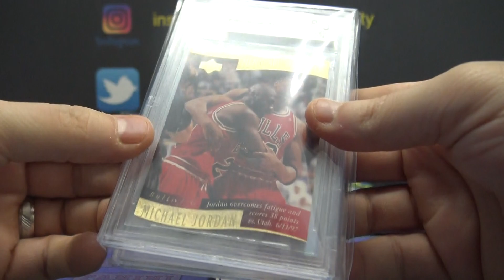Yar's 2019/20 Super Break 23/24 NBA Basketball Box Break